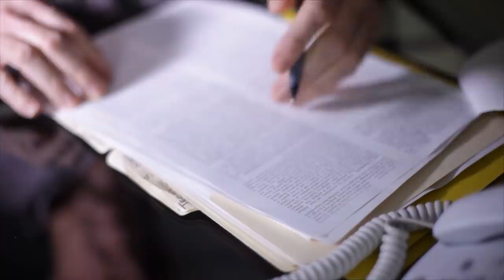Has the German Navy Found a Giant Megalodon Shark?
Scientists have estimated that around two-thirds of our planet is overwhelmed by water. Even so, most of this water is unusable to humans because it is saltwater. It’s been said that, of this large amount of water, more than 97% of it is saltwater. Humans have done their best to try to better understand the oceans around us for decades, but there is simply so much water out there that we may never fully explore the ocean. We’ve managed to visit some of the deepest and most remote areas of the ocean, but even in doing so, we don’t know much about the underwater inhabitants who live there.